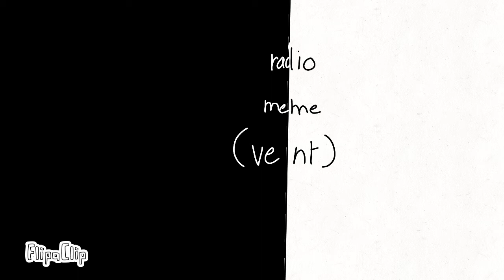Radio || Meme || FLASH WARNING ||(Vent)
i get mixed feelings with bella...
sometimes she makes me happy,
sad,
disgusted,
angry,
I dont know what to do with her anymore...
maybe mother was right... some of my friends are fake, im not sure of it though..